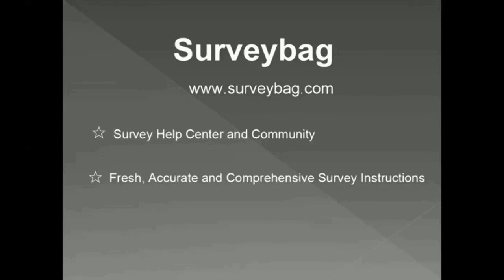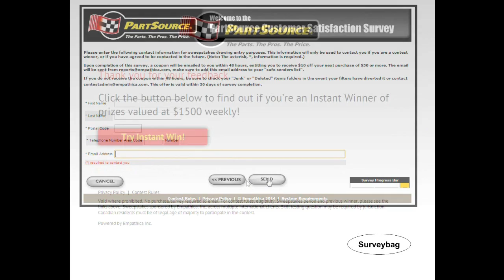Tell PartSource Survey Video by Surveybag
step-by-step guide video by Surveybag. Learn how to finish PartSource customer survey online.